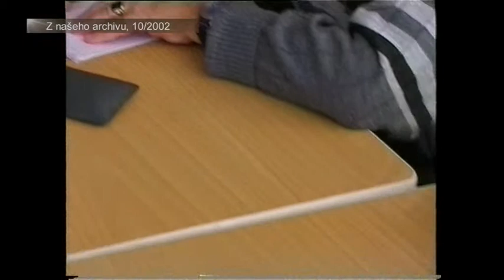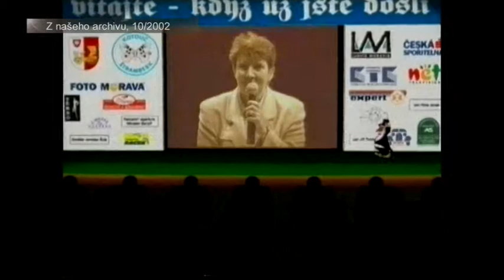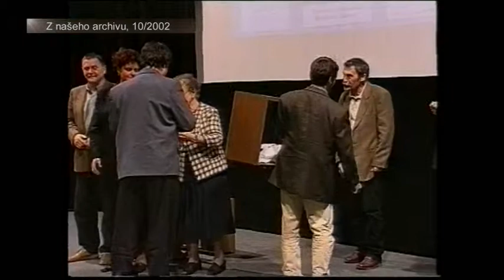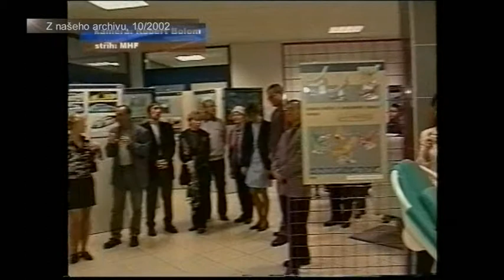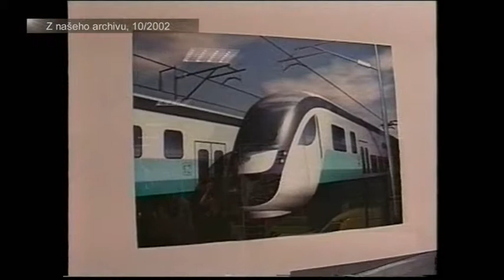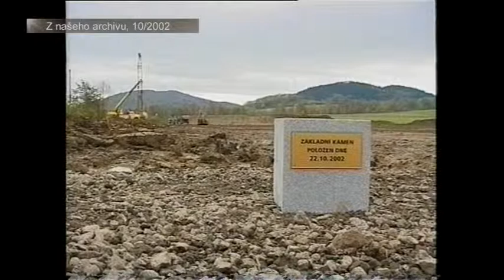KTK studio - 6. 10. 2017, Magazín č. 30 - Archiv řijen 2002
Sestřih vybraných reportáží odvysílaných v průběhu měsíce října 2002.